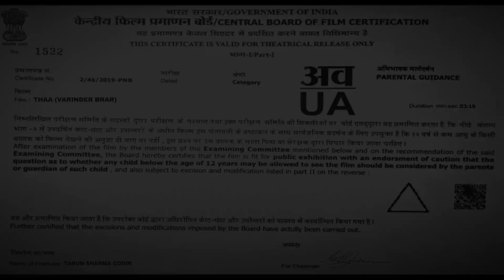THAA - VARINDER BRAR (Official Video) | Latest Punjabi Songs 2023 | New Punjabi Song 2023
Song : THAA
Singer/Lyrics : Varinder Brar
Master/ mix : Lorenc aliaj ( Avaxus )
Video : SHERA
Ad : Arsh ,Rahul, Raman
D.O.P : Gavy Khaira
Editor : Mr. Editor
Costume : Aman Lotey
Make Up : Vicky Makeover
Fbv Drone :Doctor Flow
Still : Guri Click
Cast : Jason
Productions: Ravi Isru
Female Lead : Akaisha vats
Project : Tarun Sharma Codin